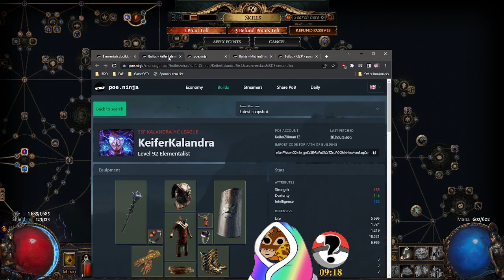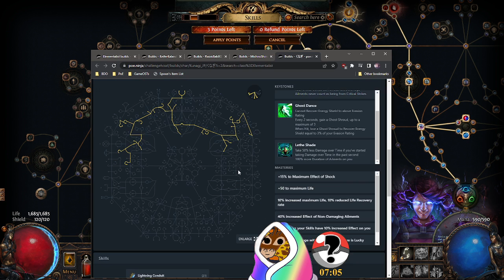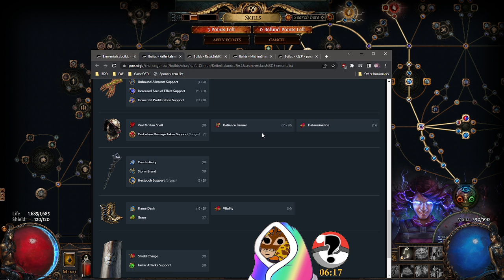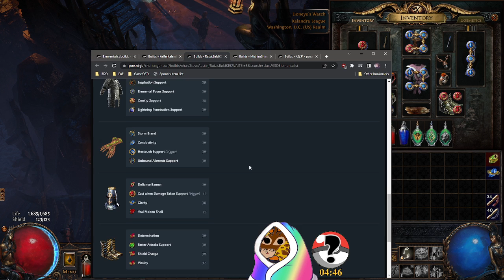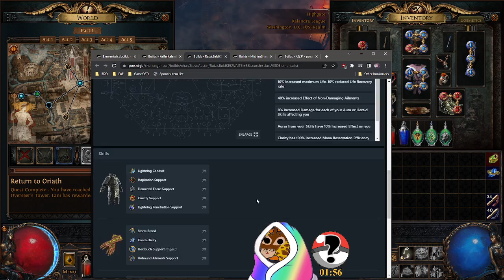[Twitch Integration] New Colony 350%Threat Autocast Magic Monstergirls | PCG + S (Part 1/2)